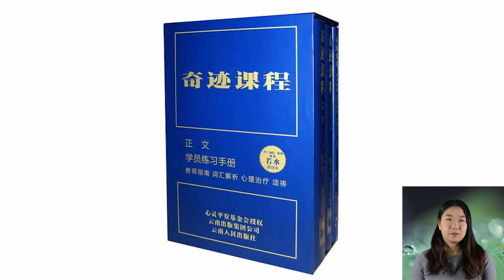奇迹课程学员练习手册讲解 | 第三十课 第30课 上主在我所看到的万物内，因为上主在我心里